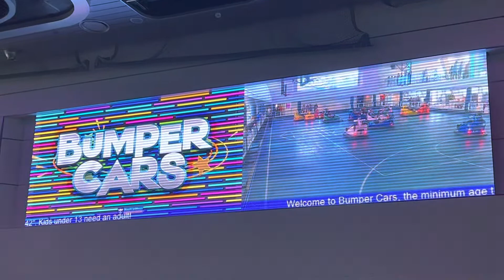BEN ,TERRY,AND TERRY On the Ovation of the Seas Alaska July 01,2022 bumper cars￼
BEN ,TERRY,AND TERRY On the Ovation of the Seas Alaska  July 01,202
Bumper cars￼